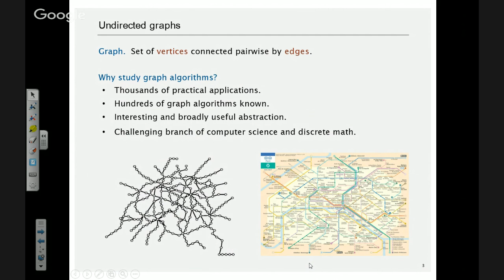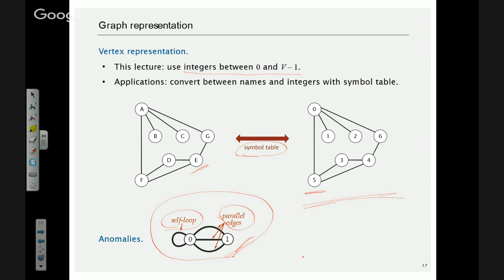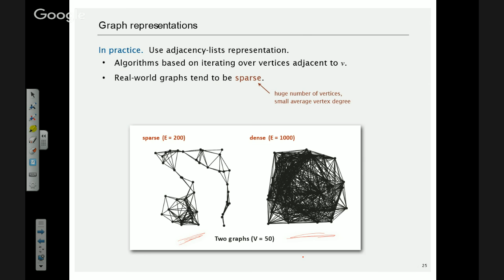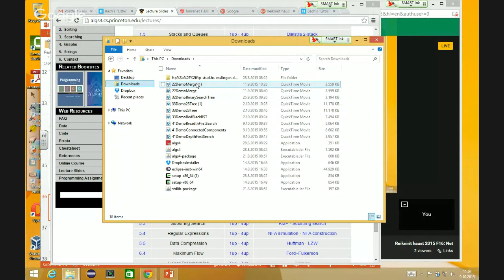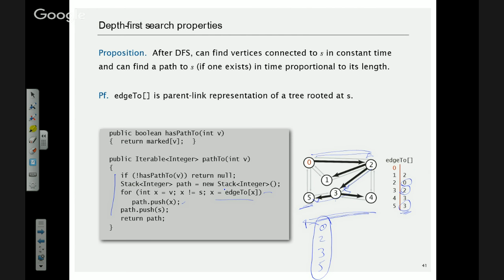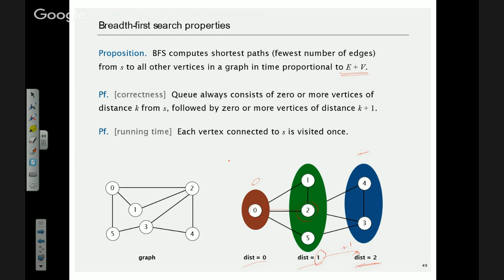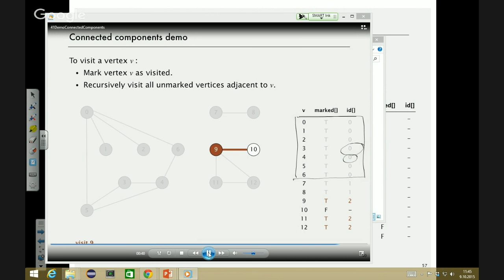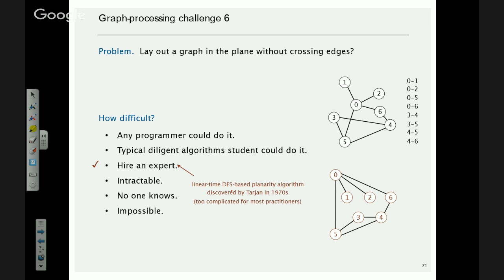Reiknirit haust 2015 F16: Net